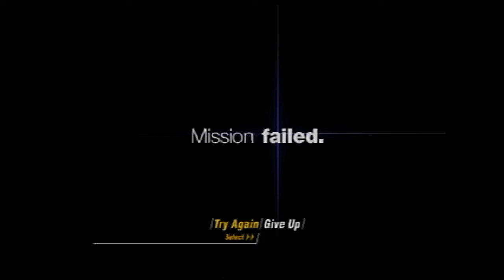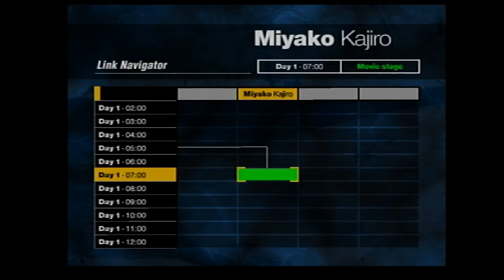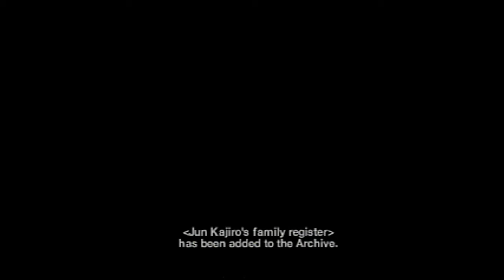Siren / Part 3 / Operation Pixel